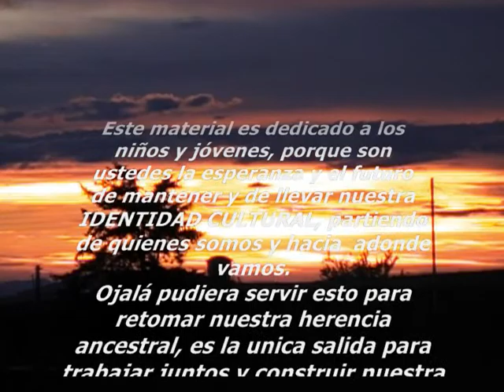maracada video artesania pemón